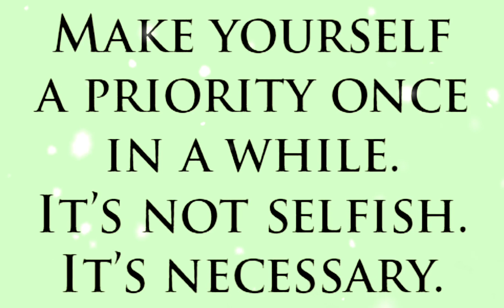MAKE YOURSELF A PRIORITY QUOTE 💕